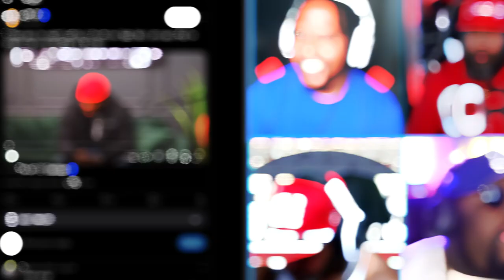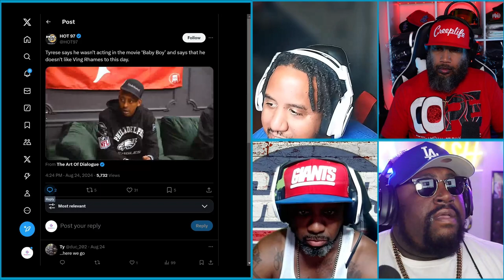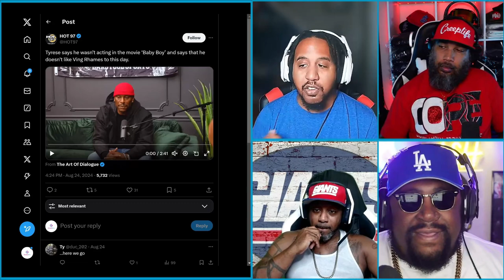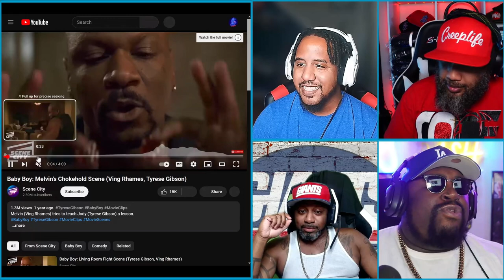TYRESE HATES VING RHAMES!